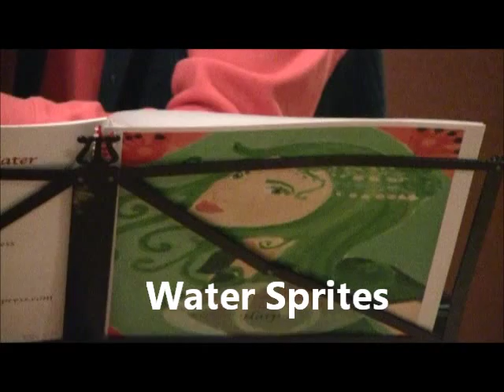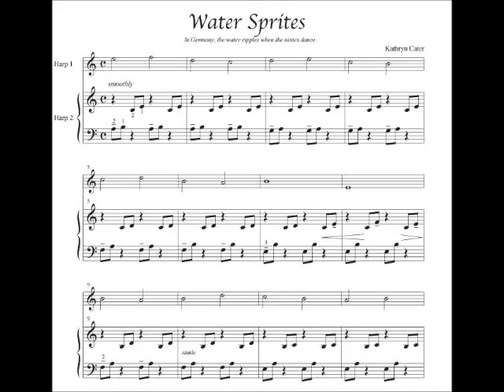Water Sprites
Harp duet: Water Sprites by Kathryn Cater. An impromptu performance by Melissa Berger and Mary Radspinner